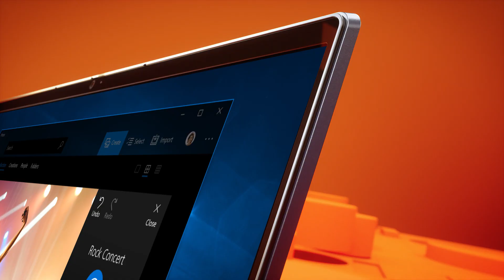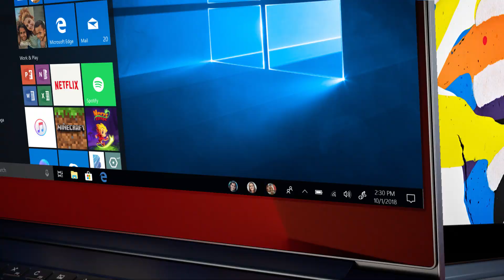Lenovo IDEAPAD S540 Intel